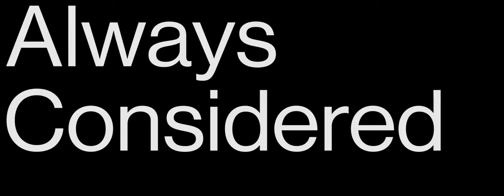OnePlus 7T Glacier Blue, 8GB RAM, Fluid AMOLED Display, 128GB Storage, 3800mAH Battery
48+12+16MP triple rear camera with telephoto lens + ultrawide angle lens | 16MP front camera with 4K video capture @ 30/60 FPS, ultrashot, nightscape, portrait, pro mode, panorama, HDR, AI scene detection, RAW image
16.63 centimeters (6.55 inch) 90Hz fluid AMOLED with 2400 x 1080 pixels resolution and 402 ppi pixel density
Oxygen OS based on Android v10 operating system with 2.96GHz Qualcomm Snapdragon 855 Plus AI Engine octa-core, 7nm processor, Adreno 640
3800mAH lithium-ion battery
1 year manufacturer warranty for device and 6 months manufacturer warranty for in-box accessories including batteries from the date of purchase
Box also includes: Warp charge 30 power adapter, warp type-C cable (support usb 2. 0), quick start guide, welcome letter, safety information and warranty card, logo sticker, case, screen protector (pre-applied), sim tray ejector